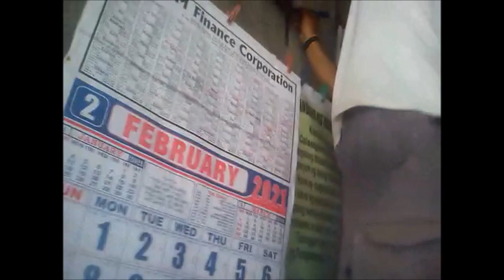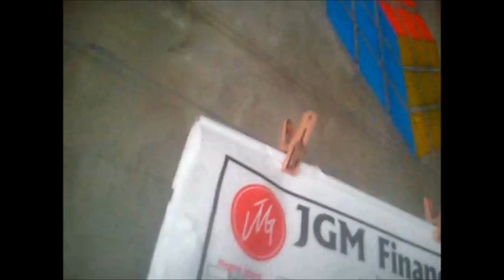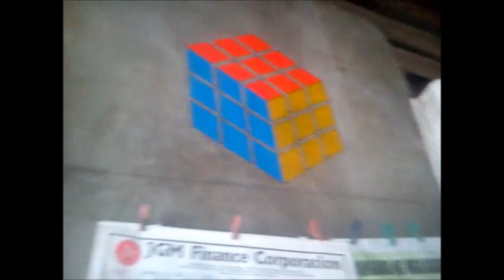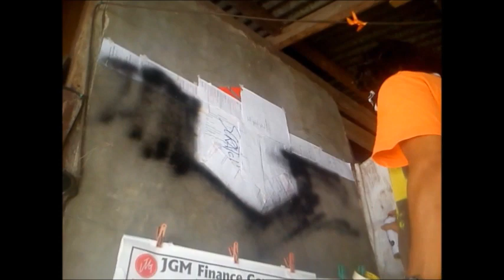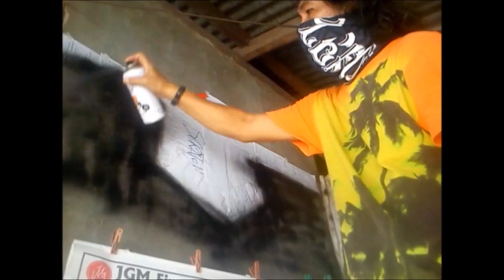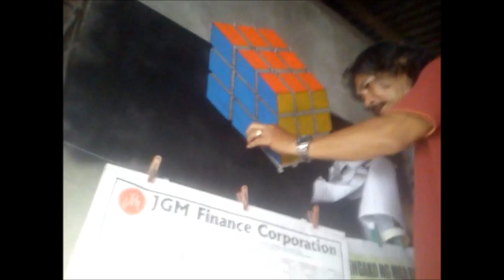RUBIK rubik goldenShowerVlog drawing philippines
You'll see in this video how my hubby truly loves Rubik.